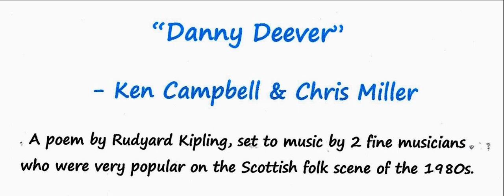"Danny Deever" - Ken Campbell & Chris Miller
Refer to caption.
A fairly grim song, but it was well sung by Ken Campbell.